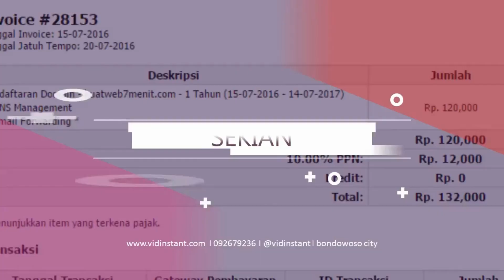Jual Minyak Ikan untuk Bayi Deepsqua Squalane Oil di Kabupaten Magetan Order 081282707458